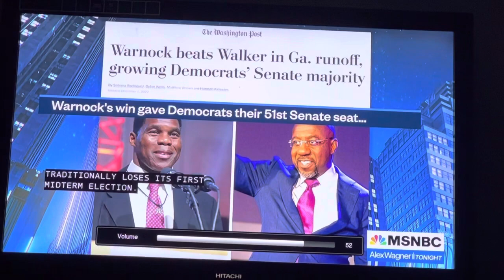Dems Must Reach Out to People 24/7 Thank You Pres Obama. We need a National “Thank You” Celebration